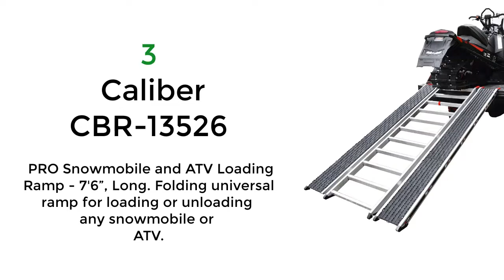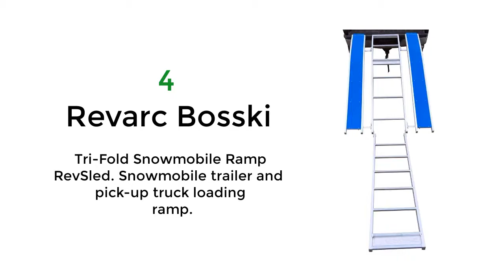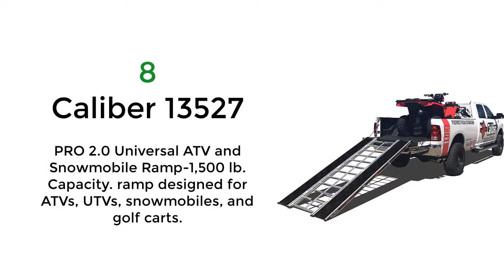Best Snowmobile Ramp For Truck | 10 Best Snowmobile Trailer Ramp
10 Best Snowmobile Ramp for Truck.

1.  Black Ice 94" x 54" Snowmobile Loading Ramp with Extra Wide Glides. Folding snowmobile ramp for full size and 4x4 pickup truck loading.

2.  Erickson (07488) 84" Long Combination Loading Ramp - 1500 lb. Load Capacity.

3.  Caliber CBR-13526 PRO Snowmobile and ATV Loading Ramp - 7'6”, Long. Folding universal ramp for loading or unloading any snowmobile or ATV.

4.  Revarc Bosski Tri-Fold Snowmobile Ramp RevSled. Snowmobile trailer and pick-up truck loading ramp.

5.  Rage Powersports 94" x 54" Snowmobile Loading Ramp with Center Track Extension. Folding snowmobile ramp with snow track extension for full size and 4x4 pickup truck loading,.

6. EmpireCovers Tri-Panel Aluminum Full-Width Snowmobile Ramp - 7' Long, 1,500 lb Weight Capacity.

7.  F2C 7.5' Pair Aluminum Loading Ramp Folding Car Truck Trailer Ramp with 2 Strap for ATV UTV Motorcycle, Pickup Truck, Lawn Mover, Snow Blower 1500 Lbs Capacity.

8.  Caliber 13527 PRO 2.0 Universal ATV and Snowmobile Ramp-1,500 lb. Capacity. ramp designed for ATVs, UTVs, snowmobiles, and golf carts.

9.  Adumly Size 69"x45" Aluminum Tri-Fold Folding ATV Motorcycle Snowmobile Truck Loading Ramp.

10. AyaMastro Foldable Aluminum 69" x 45" Tri-Fold Motorcycle Loading Ramp ATV Lawn Snowmobile Capacity 1500 lbs